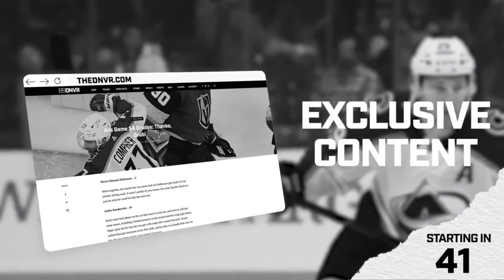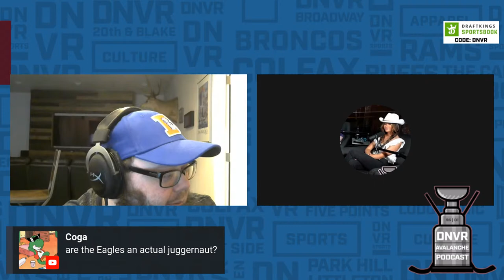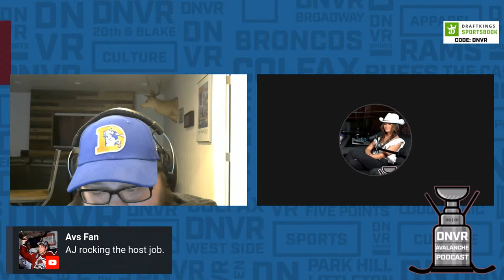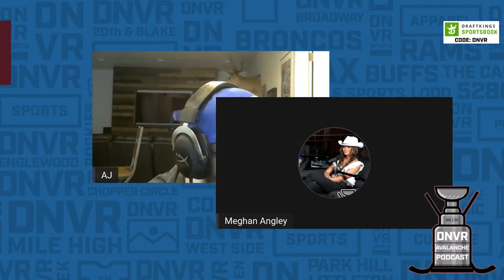What we learned from Oskar Olausson's professional debut with the Colorado Eagles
The Colorado Avalanche still have not found out who their next opponent is in the second round of the Stanley Cup Playoffs. In the other hand, The Colorado Eagles thrashed the Onatrio Reign in their first match of the second round of the Calder Cup Playoffs. Oskar Ollausson's pro debut. How good did he play? All that and much more on todays show with Jesse, Rudo, and Meghan.

Intro: 0:00
Darcy Kuemper at practice today: 3:14
Full roster at practice for first time: 4:04
The Colorado Eagles thrashed the Onatrio Reign: 6:30
Keifer Sherwood injury: 11:30
Justus Annunen: 13:30
Oskar Olausson's debut: 15:58
The Eagles prspects: 18:00
Eric Johnsons bad question: 20:57
The League news: 31:36
The NHL Draft Lottery: 32:30
A complete failure for the Arizona Coyotes?: 33:00
New Jersey Devils win...again: 41:55
Who goes where?: 46:00
Looking at the end of season awrds: 54:15
Other playoff games: 1:05:00

Nominate a community star to go to an Avs Playoff game courtesy of Breck Brew